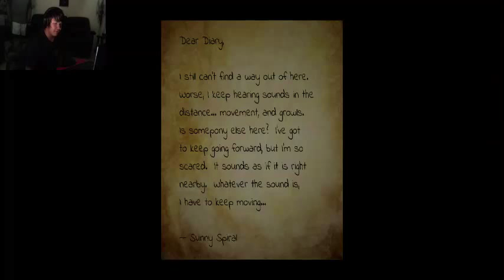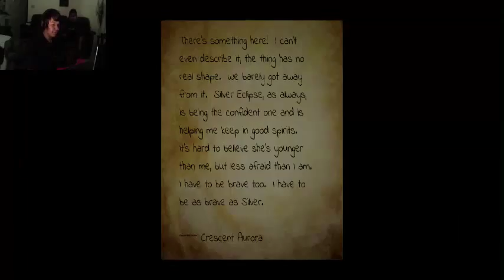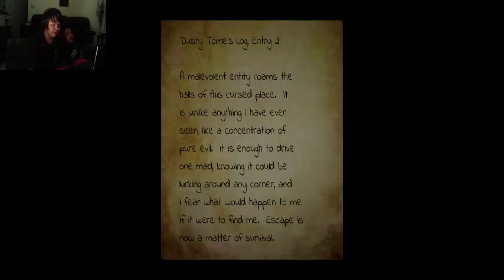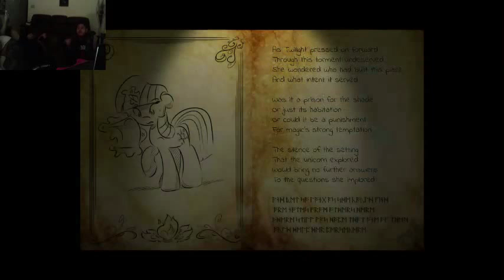Twilight Escape Episode 2: We're getting .... somewhere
More video games! Jumpscares! LOUD NOISES!

Anyway enjoy.